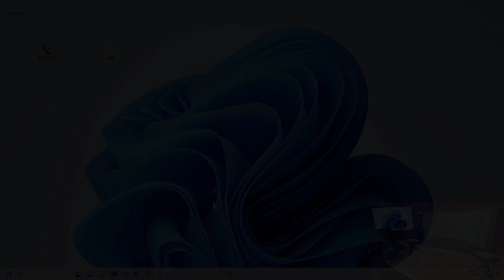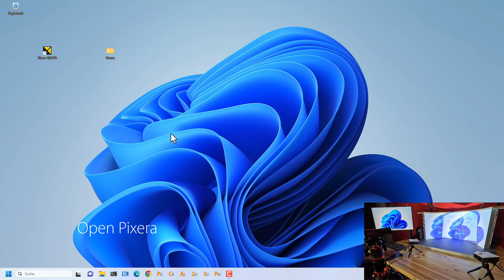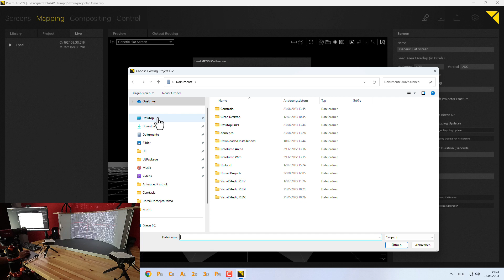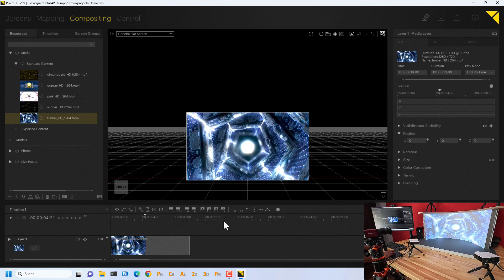ProjectionTools - Mapper 2D and Pixera (AV Stumpfl)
This video shows how to export a ProjectionTools project from Mapper 2D to Pixera.